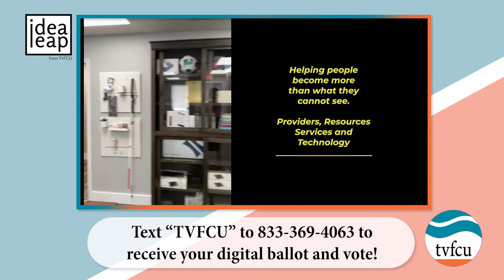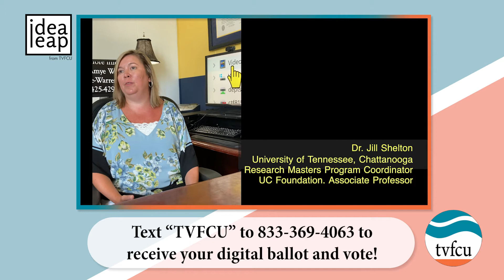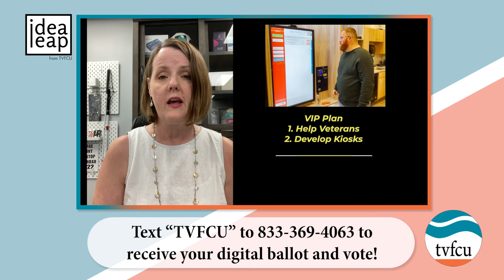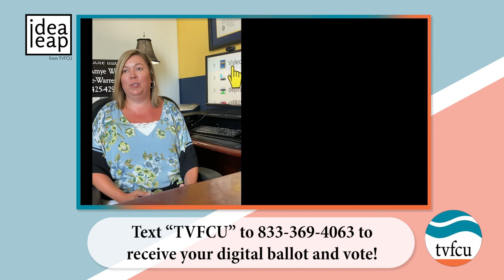Mountain View Low Vision Services - 2022 Idea Leap Semi Finalist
for more details